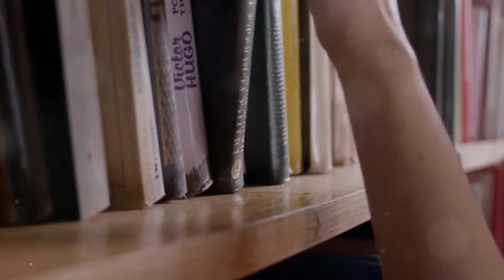Who Writes Like Hemingway? Modern Authors Who Come Close